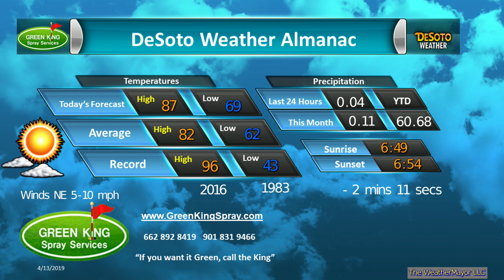Green King Spray Sept 24 2019